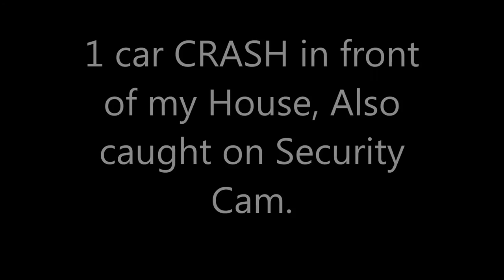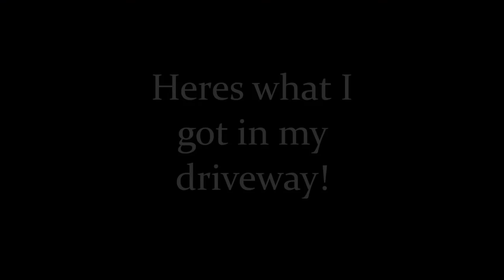Wreck caught on security video Don't TEXT and DRIVE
Auto safety important, Texting crash in front of my place Caught on surveillance cameras. Get you a serious home security and prove what you saw too warranted, best rated